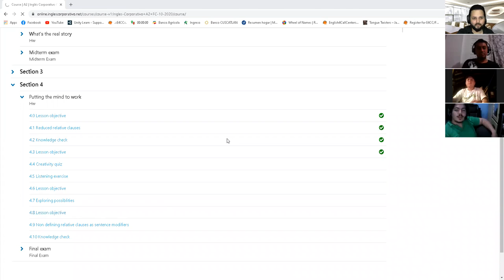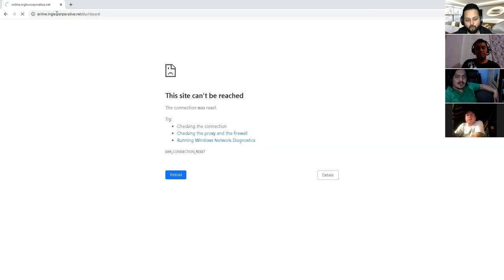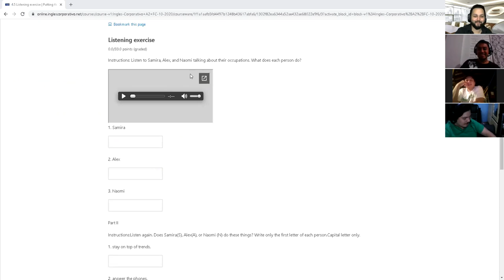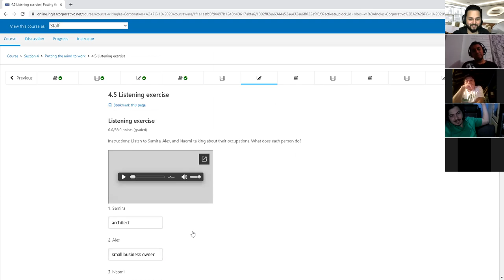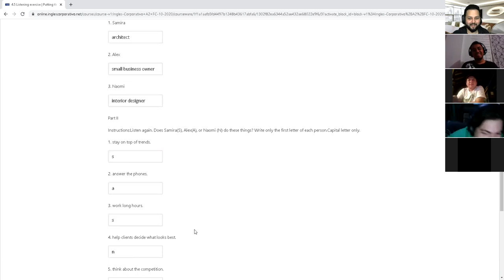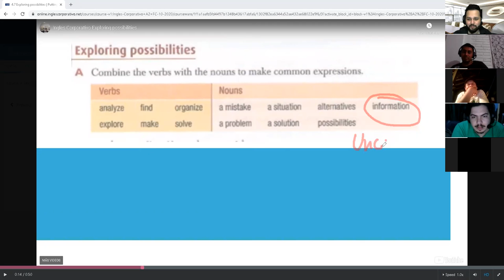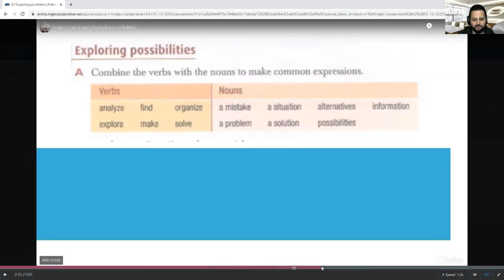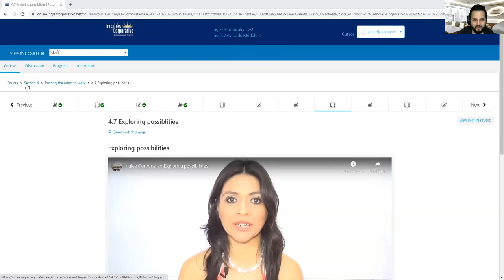Ingles Corporativo-Day 14 Personality types Part II